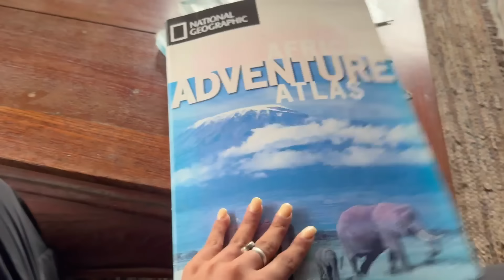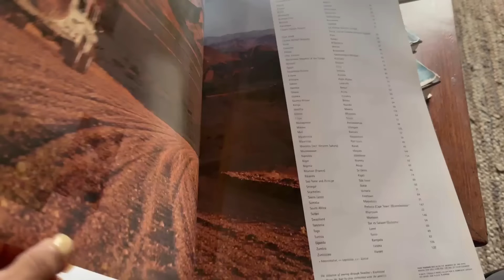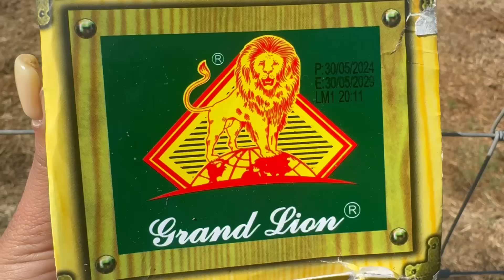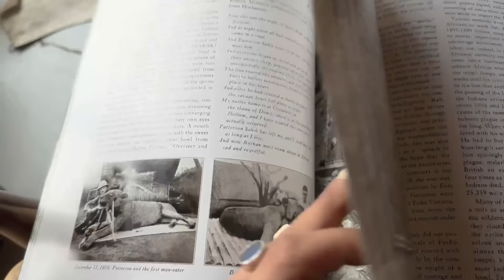#126 دوزت ليلة في محمية مع الأسود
•  لمن يريد دعم رحلة  (اشتري من هنا)